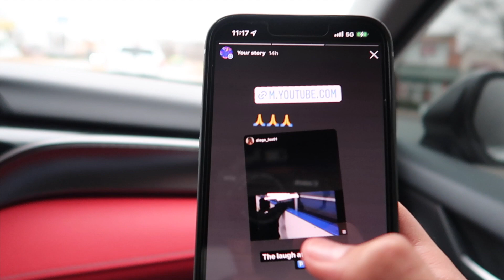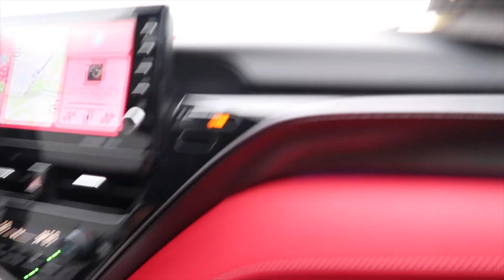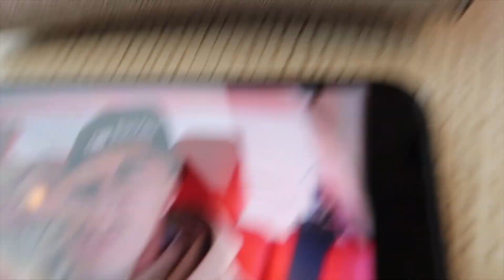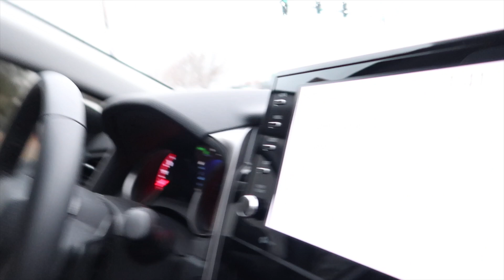Vlog Day!!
Mention me on INSTAGRAM for a FOLLOW back. Follow all social medias below!!!

Tiktok• @gxztavo